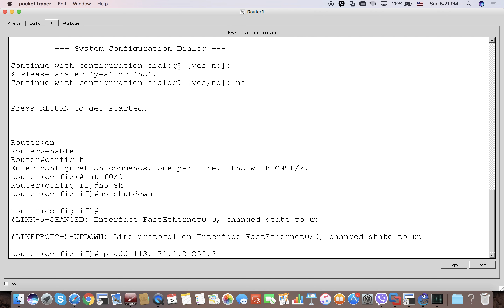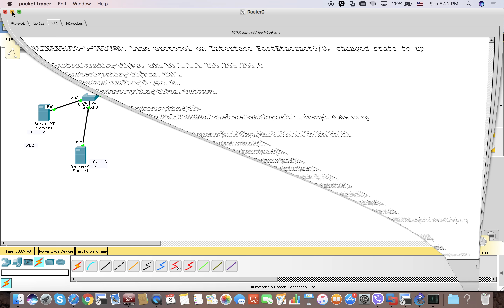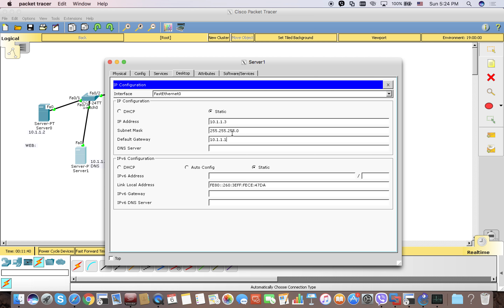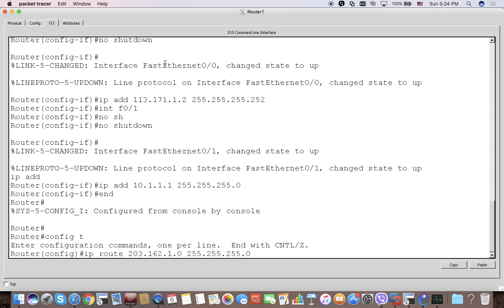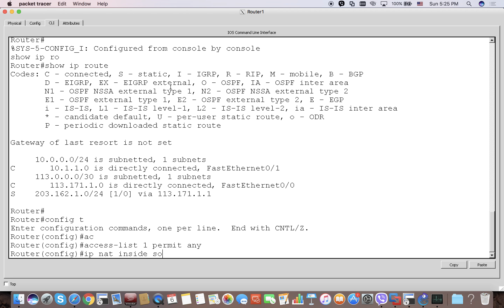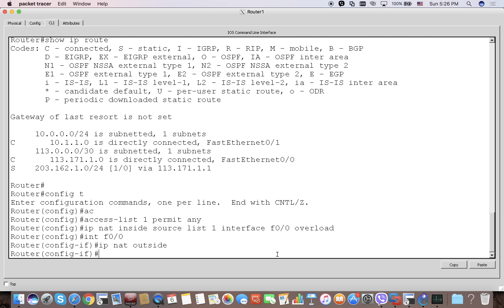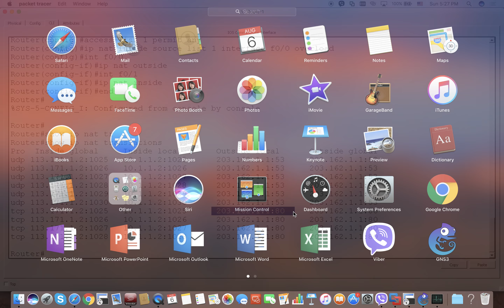NAT basic _VnNet